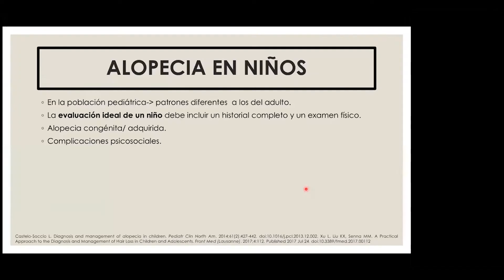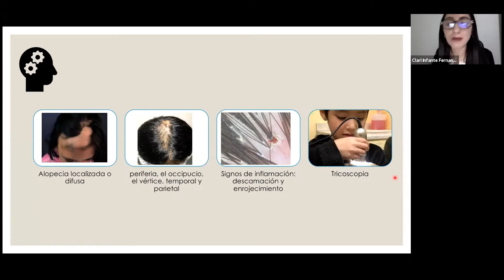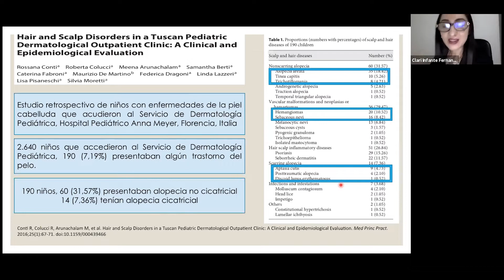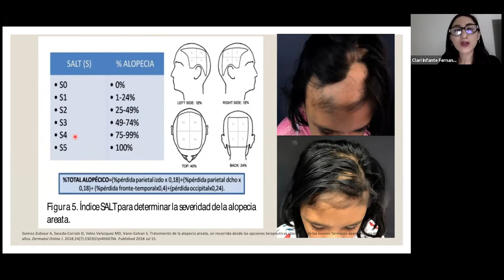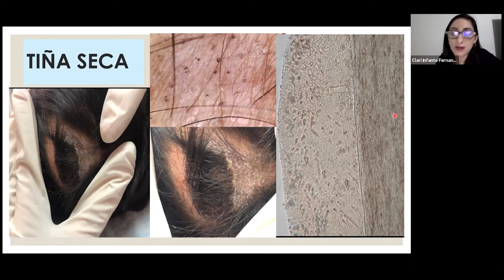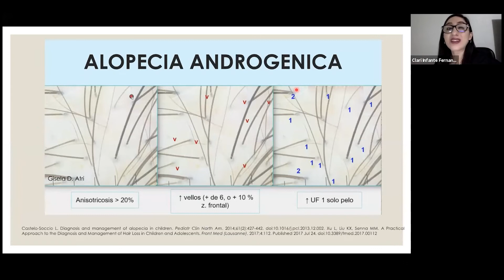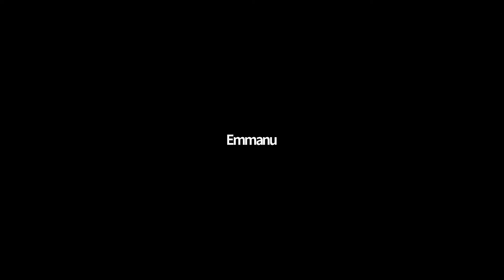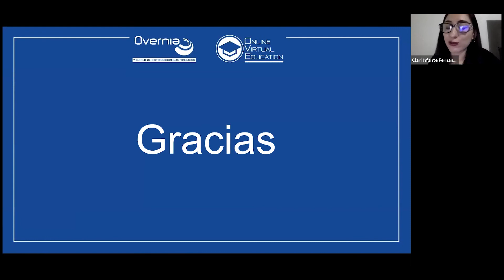Alopecia en niños - Dra. Clariza Infante